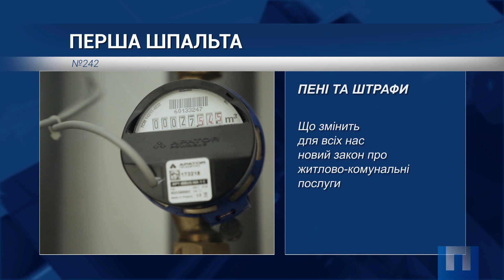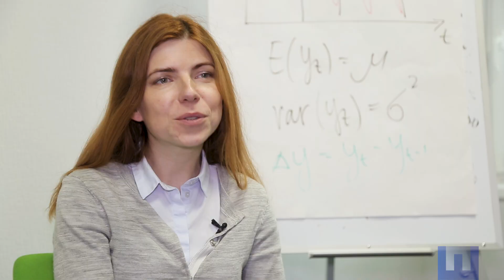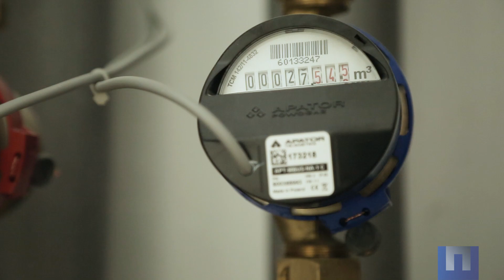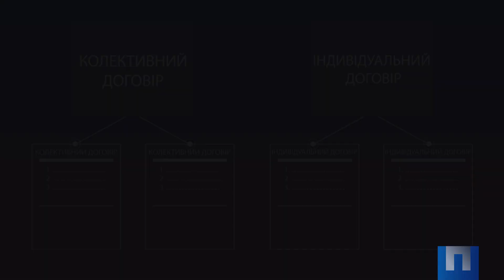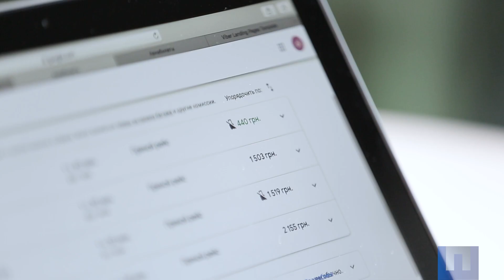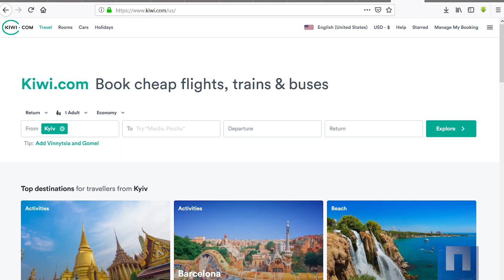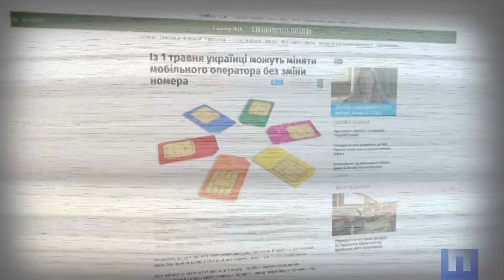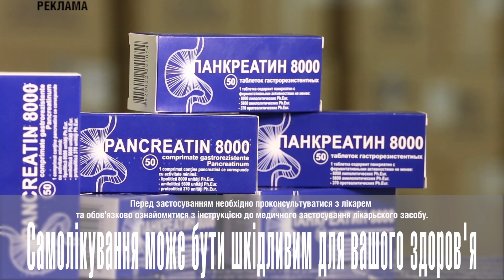Що буде з цінами на цибулю і овочі? Перша Шпальта від 10 травня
Що буде з цінами на цибулю і овочі? Перша Шпальта від 10 травня 2019 року.
✔️ Лишенько моє
Чому зросли ціни на овочі та чого чекати від них далі. Розказують Oleksandr Zhemoyda, керівник Директорату стратегічного планування та євроінтеграції Мінагрополітики; Мария Репко (Maria Repko), заступник директора Центру економічної стратегії.
✔️ Пені та штрафи
Що змінить для всіх нас новий закон про житлово-комунальні послуги. Пояснюють Oleksandr Paraschiy, директор з аналитики інвестеційної компанії «Concorde Capital»; Тетяна Бойко, коордінаторка житлово-комунальної програми ГО «ОПОРА».
✔️ Дешево та сердито
Як працюють лоукости та як найдешевше полетіти в Європу. Розповідають Евгений Хайнацкий, генеральний директор авіакомпанії Sky Up; Марія Радченко, генеральний представник авіакомпанії AirBaltic в Україні; Олександр Ланецкий (Oleksandr Laneckij), директор консалтингової компанії Friendly Avia Support; Сергей Кравец (Sergii Kravets), засновник і CEO Tickets Travel Network.
✔️ Бар у “Сухому залишку”
Найабсурдніші ділові новини тижня.